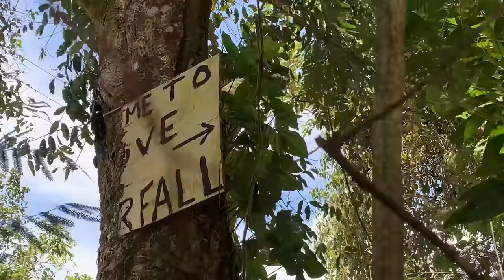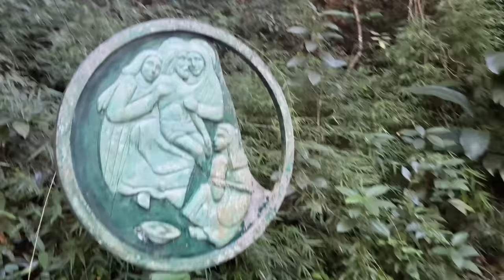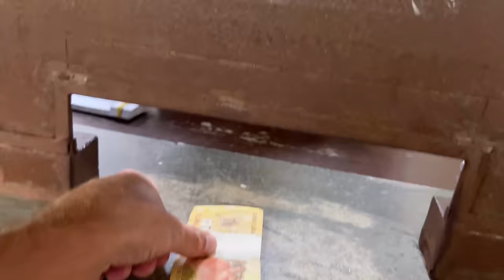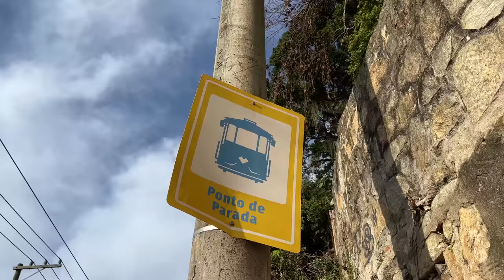Cheap secrets of Rio de Janeiro: 5 almost free things to do in 1 day! | BRAZIL ON A BUDGET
'How to visit Rio de Janeiro, Brazil, on a budget 2024. The five best things to do in one day with little time and money.

Travel guide: How to visit Rio de Janeiro cheap. Five almost free locations for a backpacker, solo traveler or budget tourist. Hidden waterfall, how to find monkeys in Leme, where to rent a bike and the easiest, quickest and safest trekking trail.

Vlog: secret destinations of Rio. Cachoeira do Amor, Forte Duque de Caxias, Leme with its marmoset monkeys, Santa Teresa by tram & Mureta da Urca sunset.

This budget travel guide shows you the best things to see, where to go and what to do in Rio de Janeiro. Answers questions like: Is it expensive to visit Rio and Brazil? Where to go? What to do? Where are the best beaches?
PORTUGUÊS:
Como visitar o Rio de Janeiro, Brasil, gastando pouco. As cinco melhores coisas para fazer em um dia quando estiver com pouco tempo e dinheiro.

Guia de viagem: Como visitar o Rio de Janeiro barato. Cinco locais quase gratuitos para mochileiros, viajantes individuais ou turistas econômicos. Cachoeira escondida, como encontrar os macacos no Leme, onde alugar uma bicicleta e a trilha mais fácil e segura para trekking.

Vlog: destinos secretos do Rio. Cachoeira do Amor, Forte Duque de Caxias, Leme com os sagüis, Santa Teresa de bonde e Mureta da Urca pôr do sol.

Este guia de viagem econômica mostra as melhores coisas para ver, onde ir e o que fazer no Rio de Janeiro. Responde a perguntas como: É caro visitar o Rio e o Brasil? Onde ir? O que fazer? Onde estão as melhores praias?
ESPAÑOL:
Cómo visitar Río de Janeiro, Brasil, con poco presupuesto. Las cinco mejores cosas para hacer en un día cuando hay poco tiempo y dinero.

Guía de viaje: Cómo visitar Río de Janeiro barato. Cinco ubicaciones casi gratuitas para un mochilero, un viajero solo o un turista económico. Cascada escondida, cómo encontrar monos en Leme, dónde alquilar una bicicleta y la ruta de senderismo más fácil y segura.

Vlog: destinos secretos de Río. Cachoeira do Amor, Forte Duque de Caxias, Leme con los monos tití, Santa Teresa en tranvía y atardecer Mureta da Urca.

Esta guía de viajes económicos le muestra las mejores cosas para ver, dónde ir y qué hacer en Río de Janeiro. Responde preguntas como: ¿Es caro visitar Río y Brasil? ¿Dónde ir? ¿Qué hacer? ¿Dónde están las mejores playas?

CHAPTERS:
0:00 Rio Introduction
0:49 Secret waterfall - Cachoeira do Amor
6:00 Rio's esiest trekk
7:30 Monkeys!
8:58 Forte Duque de Caxias
11:06 Lake ride on bike
12:55 Bohemian Santa Teresa
15:21 Magic Sunset